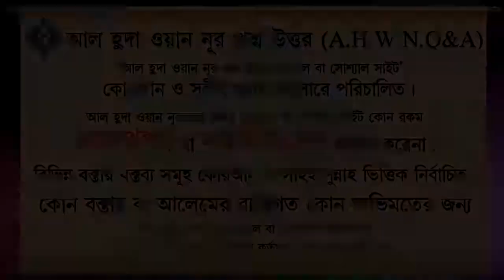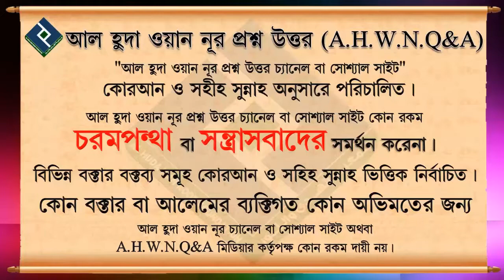মহিলাদের হজের বিধান কি ᴴᴰ┇শায়খ সারোয়ার সালাফী